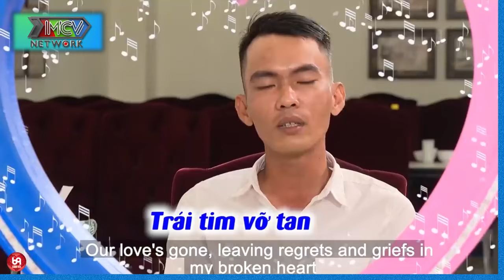Anh nhìn tuy ốm nhưng không hề yếu ! Anh sẽ vì em, Anh làm tất cả !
HAT_227
69 Cách Yêu là trang cập nhật những chương trình hẹn hò, ghép đôi, mai mối hot nhất hiện nay BẠN MUỐN HẸN HÒ, HẸN ĂN TRƯA, VỢ CHỒNG SON, YÊU LÀ CƯỚI, MAI MỐI CÙNG NGƯỜI LẠ